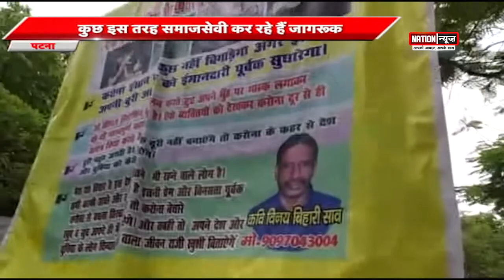ये शख्स अलग अंदाज में लोगों को कर रहा जागरूक ! GUMLA